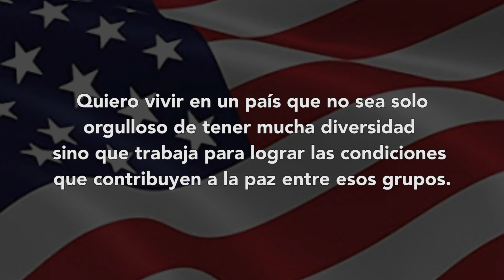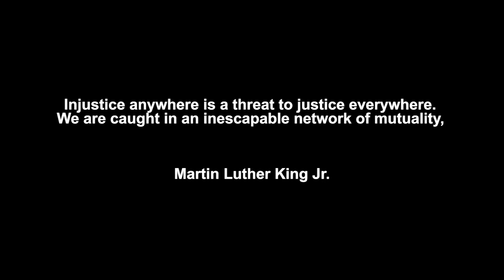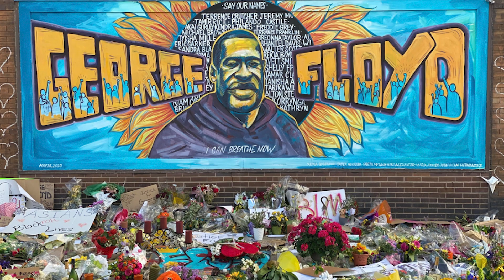My White Privilege and Thoughts on Black Lives Matter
Mi país está pasando por un momento histórico ahora. Desde la muerte de George Floyd, el movimiento ha sido la única cosa en mi mente.

No nacimos sabiendo que es el racismo y tampoco nacimos sabiendo que es el privilegio. En este video explico un poco sobre el movimiento de Black Lives Matter (Las Vidas Negras Importan), mi perspectiva como una mujer blanca sobre mi privilegio, y acciones que podemos hacer todos.

Aquí es el downloadable link del documento de recursos que hice

Comentan abajo que van a hacer en sus casas. Hay que luchar por la justicia siempre. ✊🏼

Conoce Colombia y Latinoamérica conmigo!